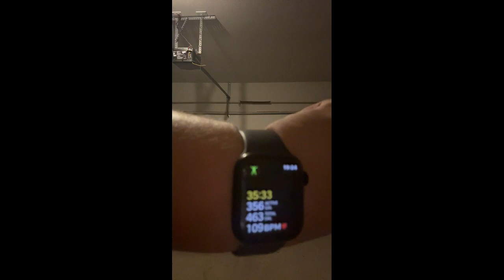Short lil workout Stream